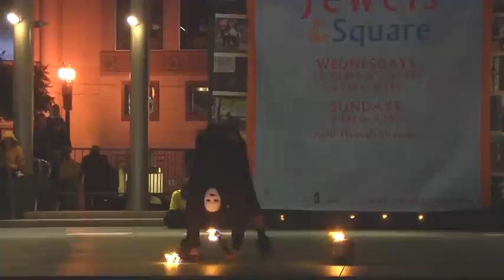Fire Clubs: Poki: 2009 Temple of Poi Fire Dancing Expo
Act 25 of the 2009 Temple of Poi ) Fire Dancing Expo. This event was produced by Temple of Poi as part of the Jewels in the Square ) program and was funded by these entities and donations from the community. Enjoy Bay Area favorite, Poki, bringing you this dazzling club act as part of this show held in honor of National Dance Week in April, 2009.